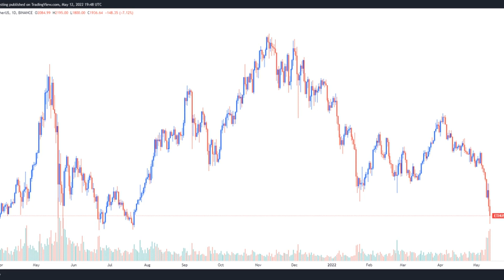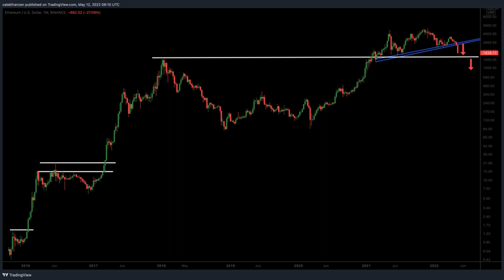Analysts say Ethereum price must hold this key level to avoid a capitulation-like move